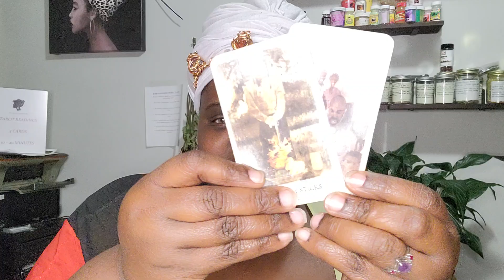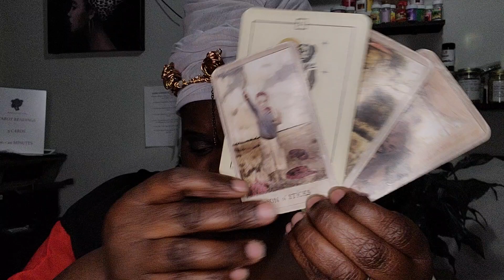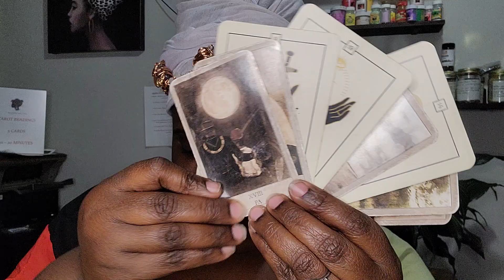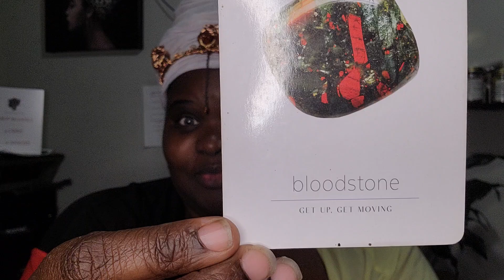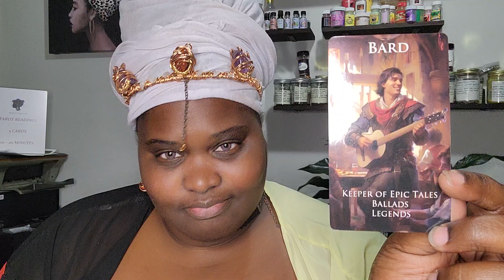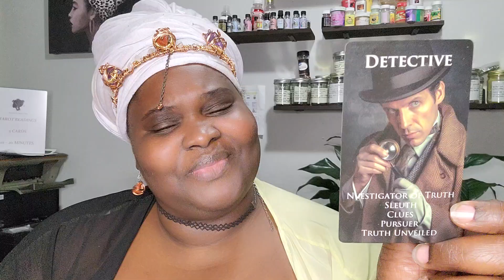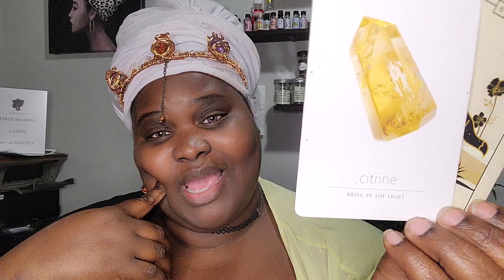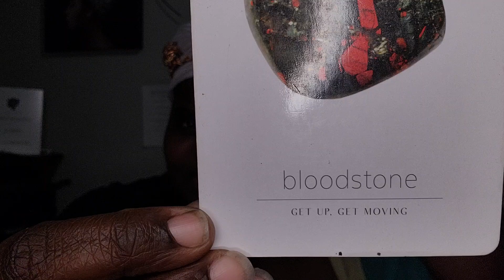PISCES!!! What you need to know about BOUNDARIES! This BD, BM drama ain't it!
Greetings Pisces! Thank you so much for tuning in! And thank for allowing me to be apart of your spiritual journey!

If this message resonated with you and you would like your own reading, feel free to book now on my website!

Please keep in mind these are GENERAL readings. Some messages may apply to you, while others messages may not. Please use your discernment. :)